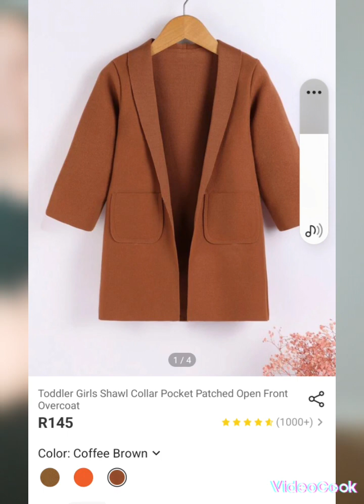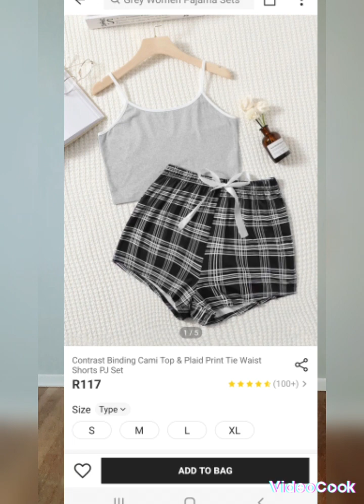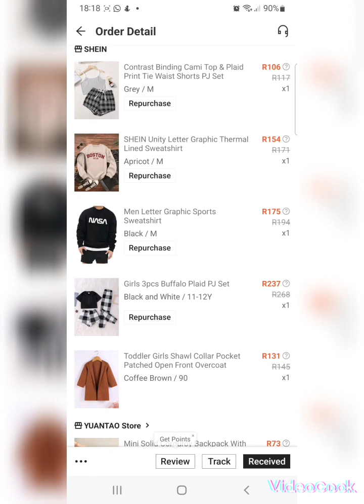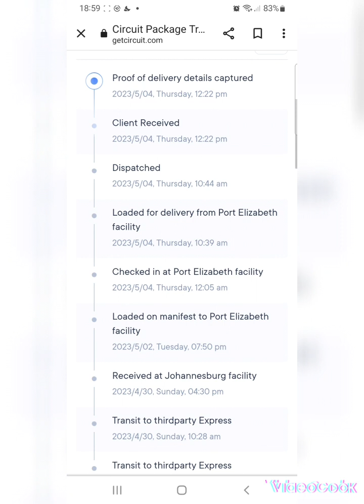Our Shein Haul//👚🧥🛍